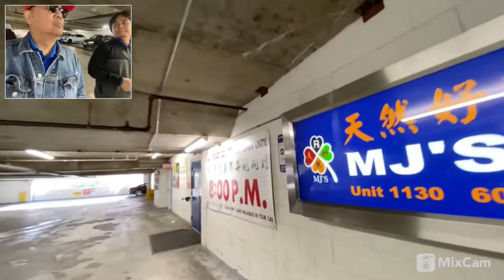Binisita ako ng new truck driver ng canada#damingfoods#welcome#truckerslife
Welcome to my city Richmond bc